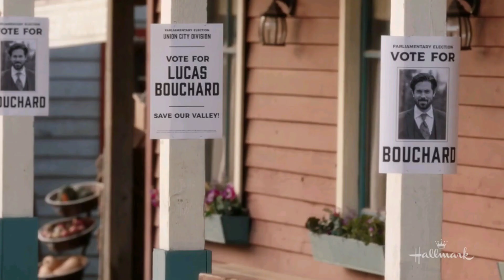When Calls the Heart 10x12 (Season Finale) Preview, Season 10 Episode 12 Description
When Calls the Heart 10x12 (Season Finale)
Spoilers, Details and Release Date.